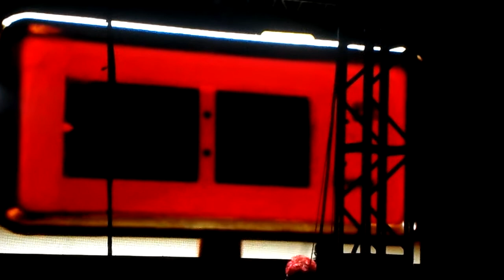Jarabe De Palo - Mucho Mas Mucho Mejor, Dicen, Tiempo, Depende (Naucalli 2017)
@jarabeoficial cantando Mucho mas Mucho mejor, Dicen, Tiempo y Depende desde Parque @Naucalli Estado de Mexico